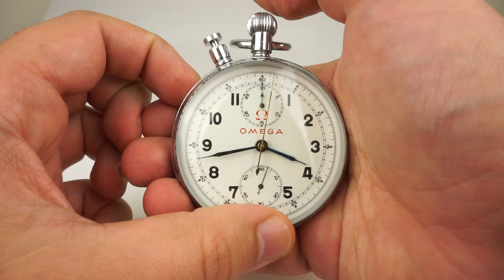Big OMEGA Olimpic Split Chronograph Pocket Watch For SELL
OMEGA Split Chronograph Pocket Watch
Working.
DM: 65mm.